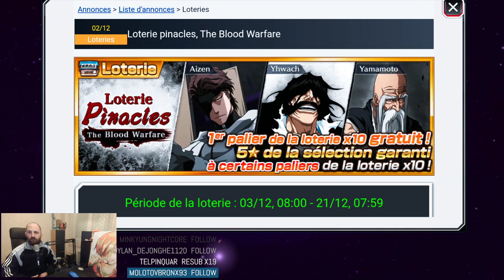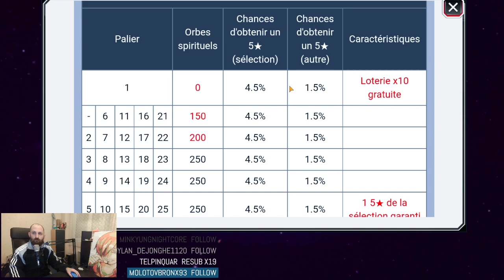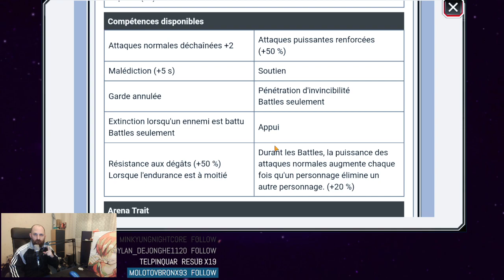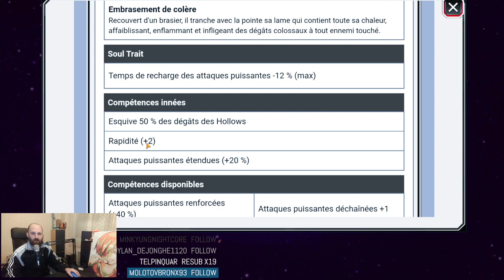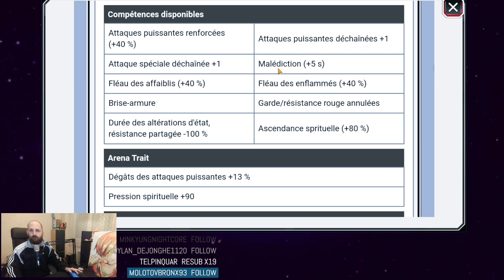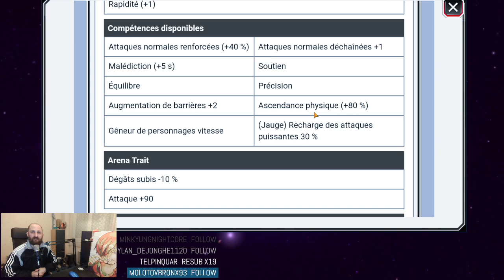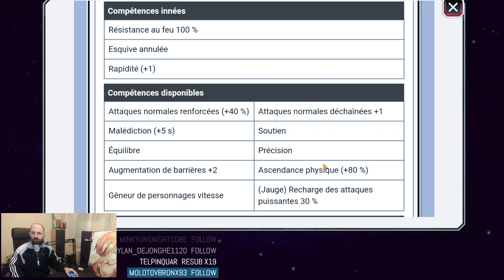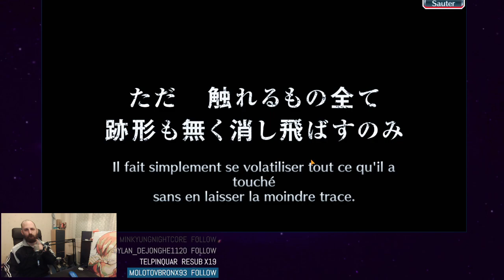LA GRATUITE QUI CARRY ?? INVOCATION TYBW 15 YAMAMOTO/YHWACH/AIZEN BLEACH BRAVE SOULS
Yooooo les gens nouvelle vidéo c'est le retour de la guerre sanglante ! Invocation sur mon compte !